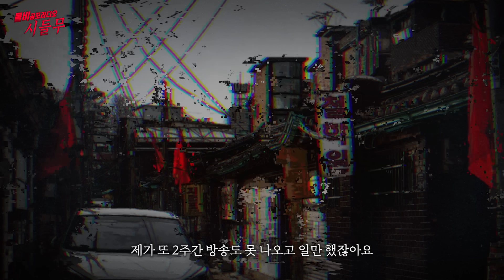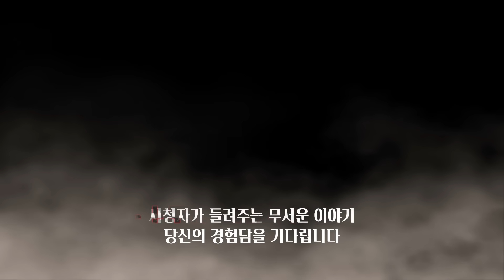【무서운이야기 실화】 무당집에서 함부로 일하면 안되는 이유 두번째 이야기ㅣ아스라님 사연ㅣ돌비공포라디오ㅣ괴담ㅣ미스테리 인터뷰ㅣ시청자 사연ㅣ공포툰ㅣ오싹툰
시청자(아스라 님)의무서운이야기 (시.들.무)
무당집에서 함부로 일하면 안되는 이유 첫번째 이야기를
들으시고 이 이야기를 이어서 들으시면 됩니다^^

1. 카카오톡

2. 돌비공포라디오 네이버 공식카페의